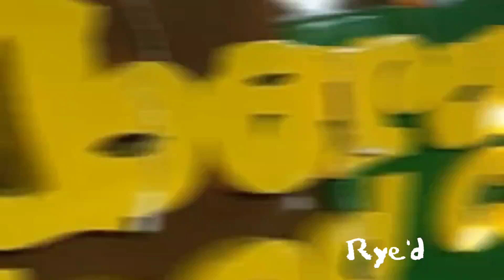Empanada de Ilocos